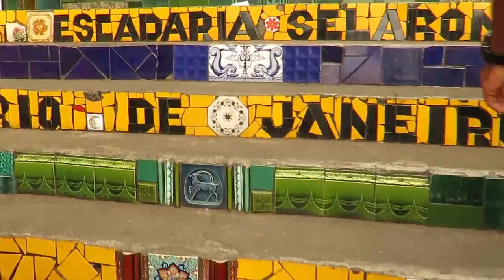RIO DE JANEIRO 🇧🇷 | cinematic travel video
Rio de Janeiro, Brasil (Brazil), cinematic adventure travel video.

We arrived about a week prior to the 2016 Olympic Games, and took advantage of the relative calm before the storm by seeing Cristo Redentor, Sugarloaf Mountain, Santa Teresa via the tram, Copacabana and Ipanema beaches, Tijuca National Park, Jardim Botanico, downtown Rio and the waterfront district, and Ilha Grande.

You can see all of Rio from Cristo Redentor, and we were fortunate enough to witness it both day and night. Buffet lunch at Confeitaria Colombo in downtown was a nostalgic experience. And taking the historic Santa Teresa bonde or tram from downtown to Santa Teresa was definitely worth the forty or so minute wait.  We also went hang gliding with Konrad Heilmann's Rio Hang Gliding School The closest experience we'll probably ever have to soaring like a bird.

We stayed at Casa Caminho do Corcovado on the top of a hill and at the feet of Cristo Redentor. It was centrally located, close to buses, the hosts were warm and accommodating, and the views, with the jungle to your back, were phenomenal. Ask them for some great dining recommendations too.

Footage includes Copacabana Beach, Santa Teresa Bonde (tram), Ipanema and Leblon beaches, Cristo Redentor (Christ the Redeemer), Escadaria Selaron, a Capuchin monkey, slack lining, footvolley, Ilha Grande, a Marmoset monkey, Pao de Acucar (Sugarloaf Mountain), Jardim Botanico, a little samba, and lots of hang-gliding!

Special thanks to Casa Caminho do Corcovado Rio Hiking and Rio Hang Gliding More links on my travel blog

Music - Let Me Take You to Rio and Mas Que Nada from the Rio movie soundtrack